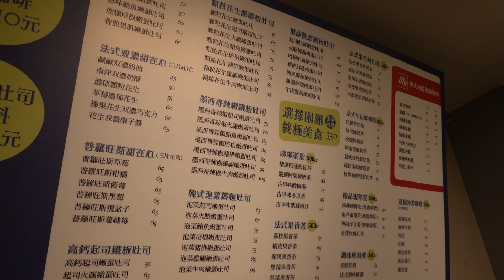[avex美食開箱] 隱身北市精華區銅板美食！挑戰超浮誇巨無霸16層吐司#楊婕Yangchieg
這次#楊婕 將觸手(?)伸向美食啦
探訪網路超夯的平價美食
店內除了滿滿的哆啦A夢以外
價格也超平易近人
銅板價就能吃超飽!!!
但我們這次挑戰店內的隱藏版料理
多達16層的巨無霸肉蛋吐司✨✨✨
老板特別手把手教楊婕如何料理
究竟她最後能否挑戰成功當上大胃王呢😮

 106台北市大安區信義路四段60之82號

『dala達拉、吳沛玟』
以上兩位請私訊我們的官方